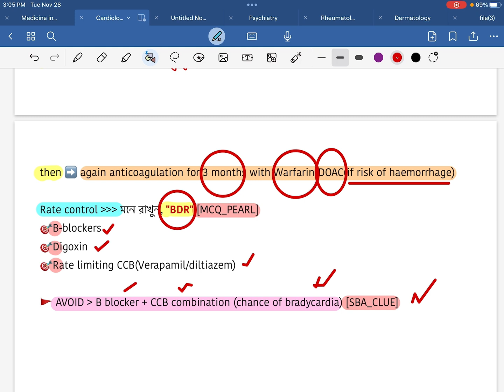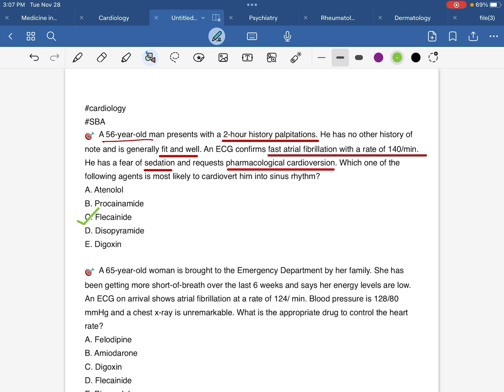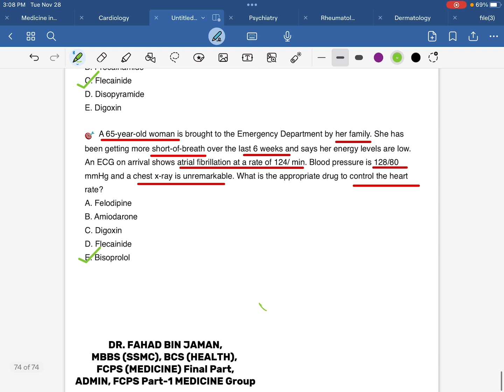ATRIAL FIBRILLATION এর যে Must to know ১৫টি Exclusive information অবশ্যই মাথায় রাখতে হবে by,Dr.Fahad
FCPS Part-1